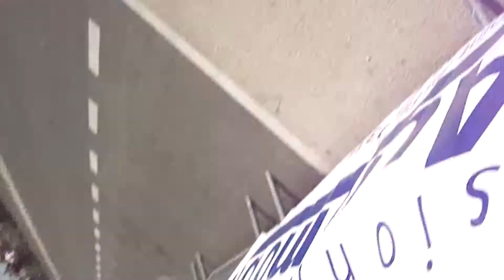2 cat roy